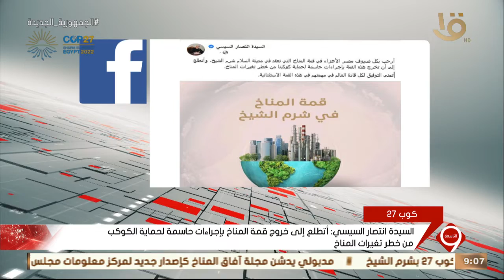نشرة التاسعة | السيدة انتصار السيسي: أرحب بكل ضيوف مصر الأعزاء في قمة المناخ بشرم الشيخ